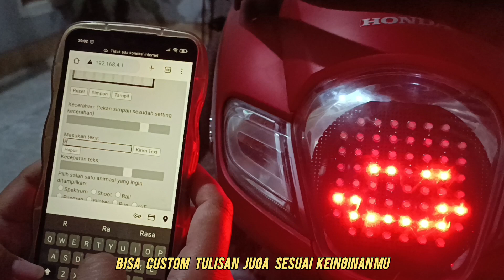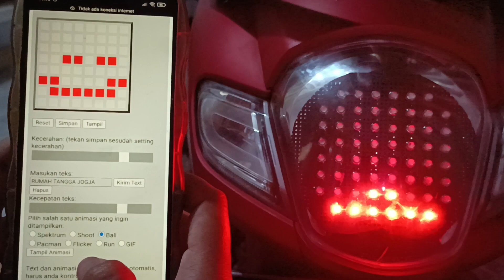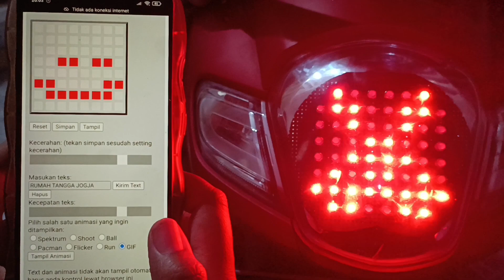Stoplamp Running Scoopy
Follow juga
Update terus RumahTanggaJogja ya.

hdgsjeuxbxjdisyebxj